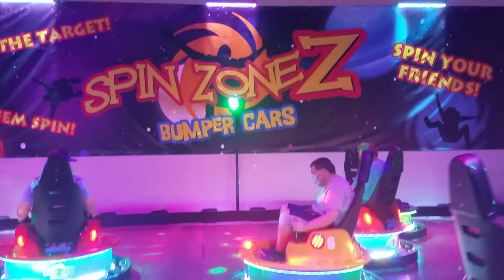The Rush Funplex Part 3 The Bumper Cars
8/4/21 The Rush Funplex part 3 the bumper cars.